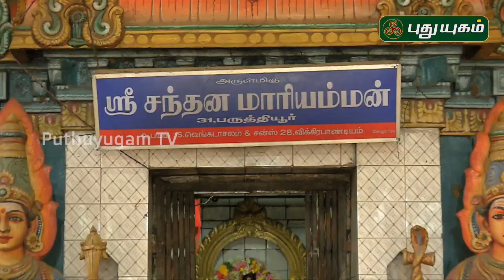Aalayangal Arputhangal | PROMO | 12/09/2019 | PuthuyugamTV